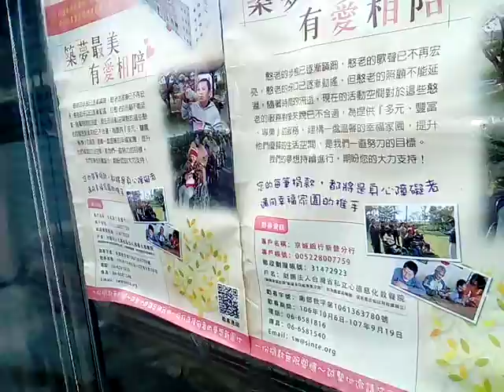VID_20180421_120156新營五間厝心德慈化教養院求助文宣